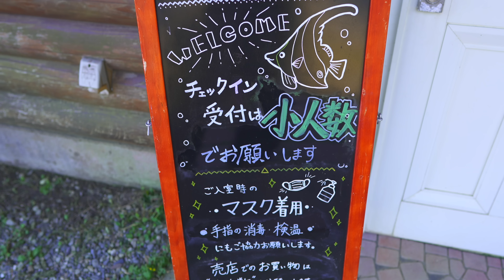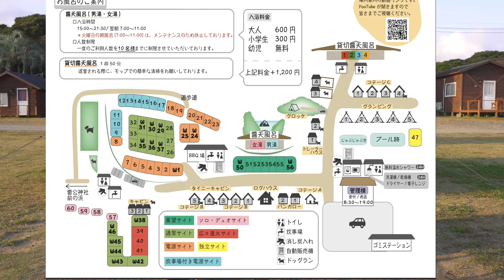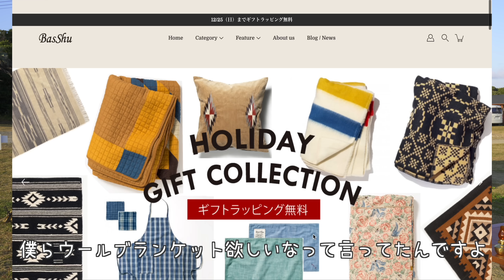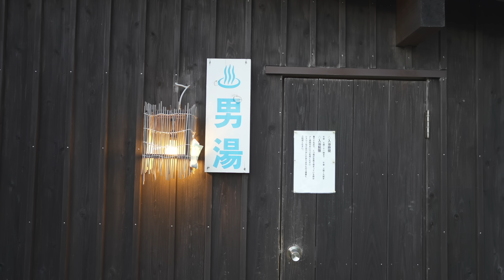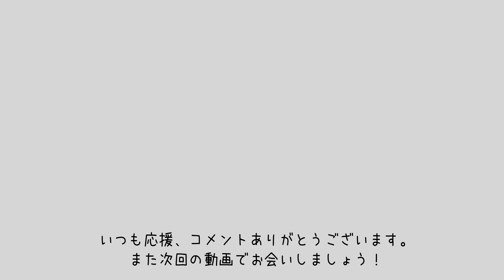翌朝テント崩壊！露天風呂付き高規格！絶景おすすめキャンプ場 SONY α7R V 8K リゾート大島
【今回利用したキャンプ場】
＊リゾート大島(和歌山県串本町)

＊BasShu(バッシュ)　ウール100％の上質なブランケット

＊IMCO(イコム)　オイルライター

＊アウトドアブランド『BELKROOT(ベルクロート)』運営